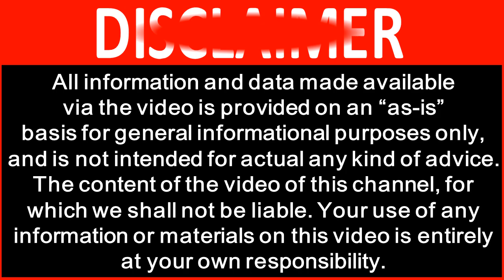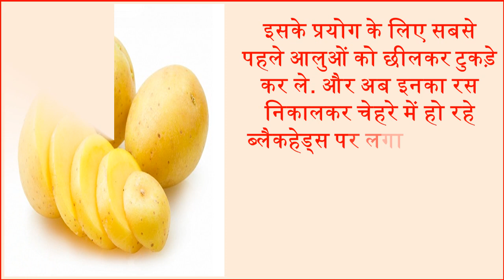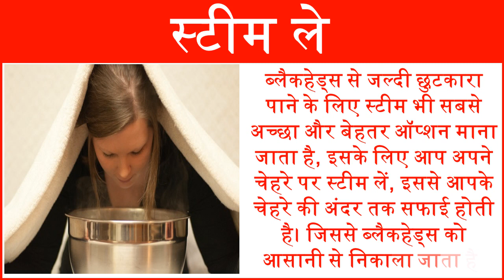सिर्फ 15 मिनट में पाए ब्लैकहेड्स से छुटकारा Get rid of Blackheads instantly Face Care Beauty tips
आजकल कई लोग चेहरे पर हो रहे ब्लैकहेड्स समस्या से काफी परेशान रहते है. ब्लैकहेड्स तैलीय त्वचा, प्रदूषण और त्वचा की देखभाल के अभाव में हो जाते है. अगर इस समस्या को समय रहते ध्यान ना दिया जाए तो यह और भी बढ़ जाती है जिसके कारण चेहरे पर दाग धब्बे होने लगते है. आज हम आपको कुछ ऐसे आसान और घरेलू उपाय बतायेंगे, जिनके प्रयोग से ब्लैकहेड्स को आसानी से दूर किया जा सकता है। Nowadays many people are troubled by the blackheads problem in the face. Blackheads become in the absence of oily skin, pollution and skin care. If this problem is not taken care of in time, then it increases even further due to which the stains on the face begin to appear. Today we will tell you some easy and home remedies, which can be used to easily remove blackheads.